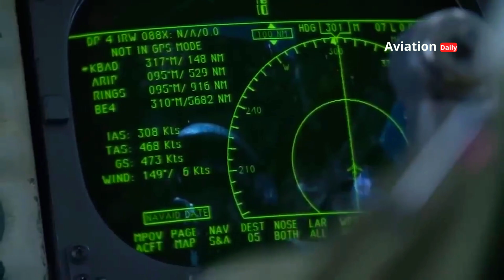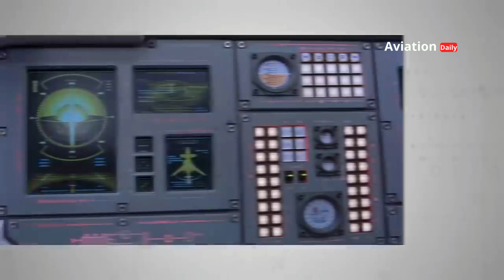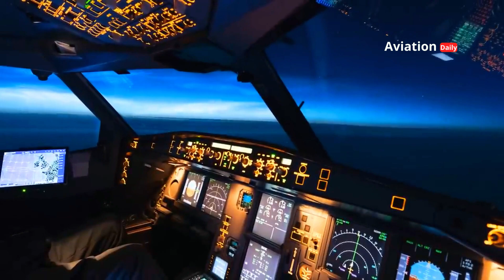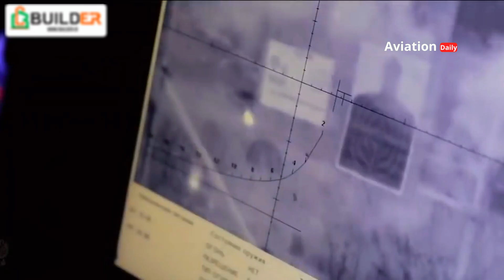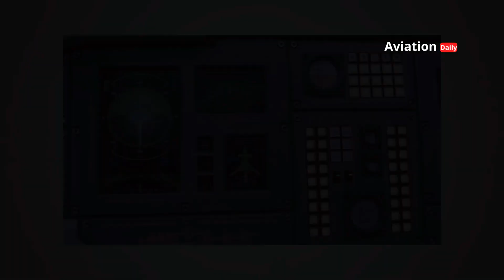The Secret Behind Steel Wings: America's Most Advanced Bomber Jet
The United States’ bomber jets have become an unrivaled symbol of air power, with ever-more sophisticated technological evolutions. In this video, we’ll dive into the secrets behind the futuristic designs, stealth capabilities, and strategic roles of bomber jets, including the legendary B-2 Spirit and the newest bomber, the B-21 Raider. From stealth technology to autonomous capabilities, these aircraft are taking the future of air warfare to a new level. Discover how these jets are designed to outmaneuver enemy defenses and remain a vital part of maintaining global balance. Is the B-21 Raider really the most advanced stealth bomber? Check out the review here!

Referensi:
"The Future of Stealth Technology: B-21 Raider," Air Force Magazine, 2023.
"B-21 Raider: America’s Next Generation Bomber," Northrop Grumman, 2022.
"The Evolution of Bombers: From B-52 to B-21," Military Times, 2021.
"Strategic Air Power and Stealth: How B-2 Changed Warfare," Defense News, 2020.
"The Role of Autonomous Systems in Future Air Combat," Aerospace Weekly, 2023.